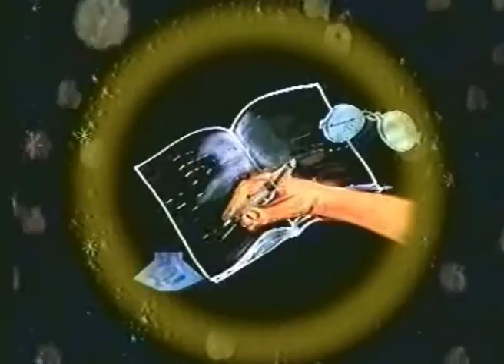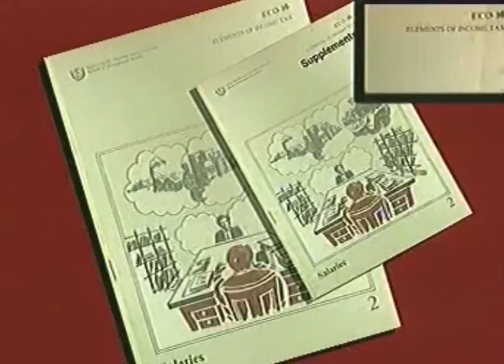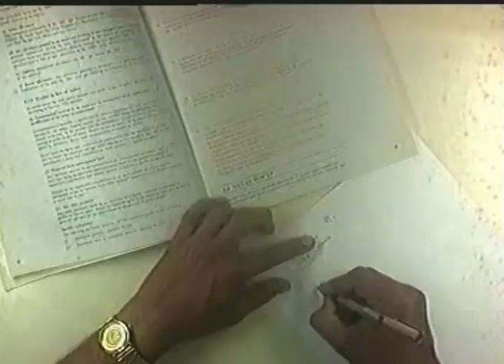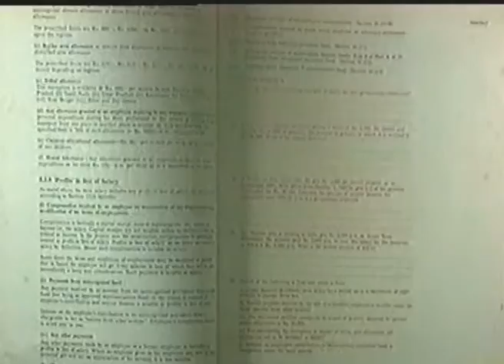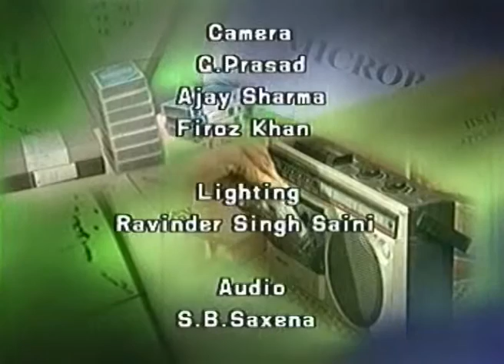Revision of Course Materials (CH_32)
Subject: Education
Course Name: Distance Education
Name of Presenter: Prof. C.R.K. Murthy; An Interview with Prof. B.N. Koul, Director, DEC, Univ. of WestIndies